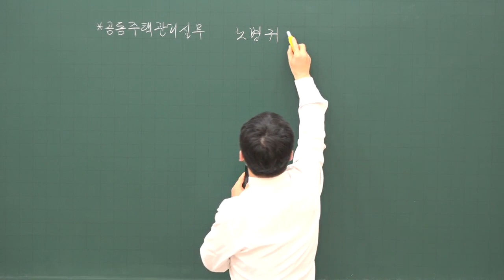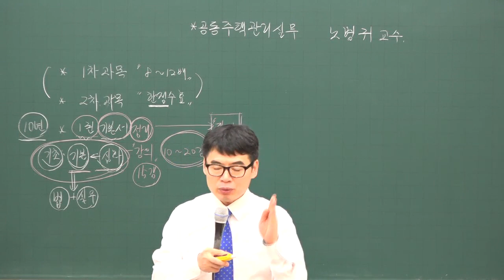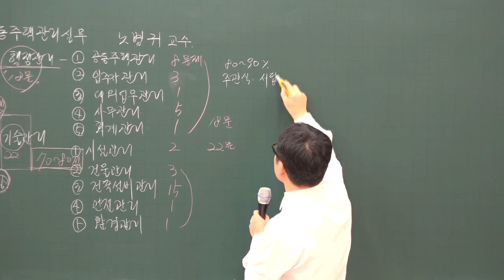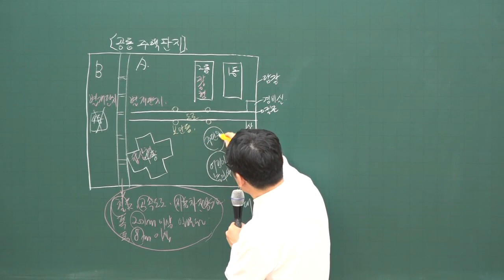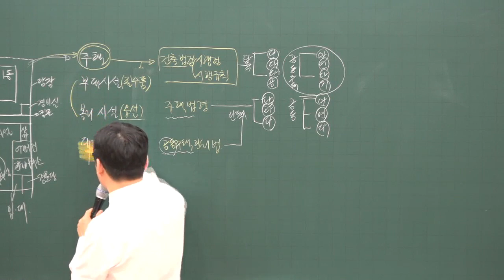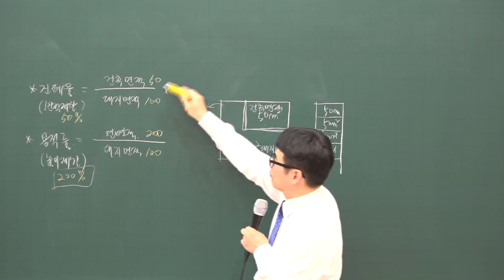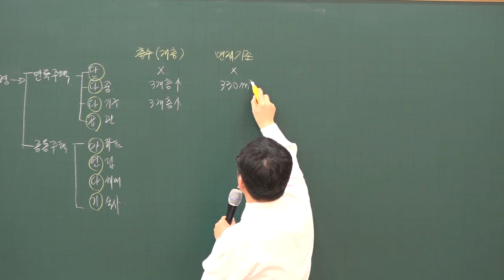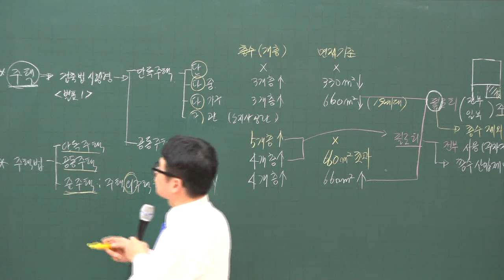[주전무] 2020년 주택관리사 관리실무 오리엔테이션 12-1